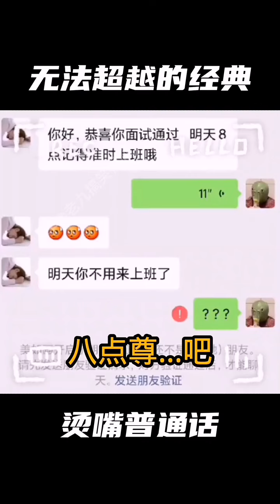"搞笑 "宝藏挖掘计划 "普通话有多烫嘴 今天的快乐已送达，一定要看到最后哦，后面更精彩!看完我也不会了